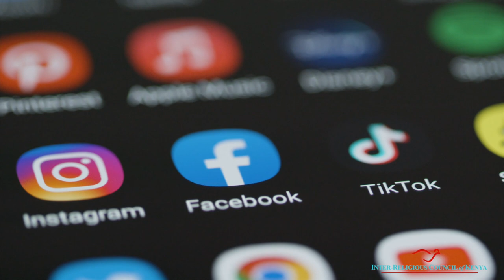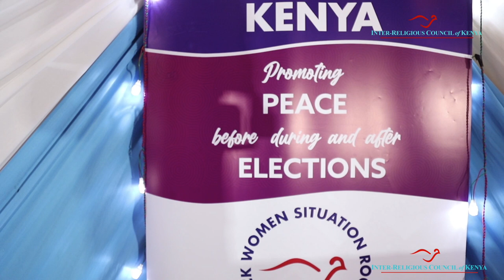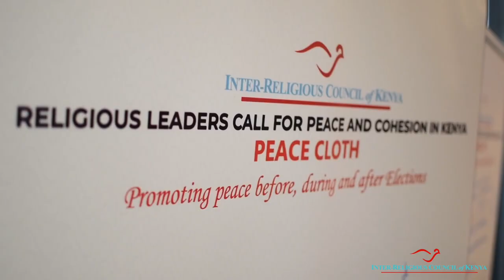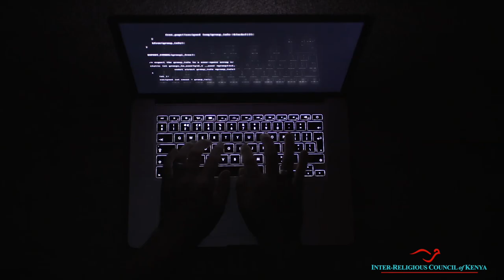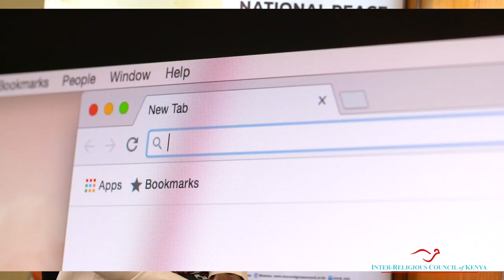IRCK Role of Religious Leaders in the 2022 General Elections - Trailer